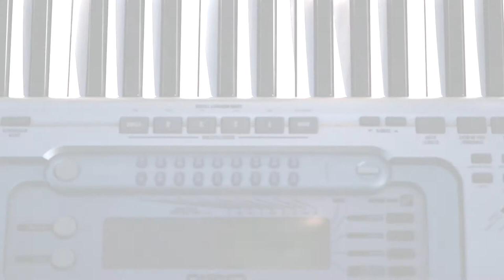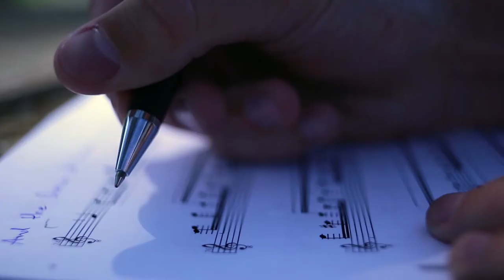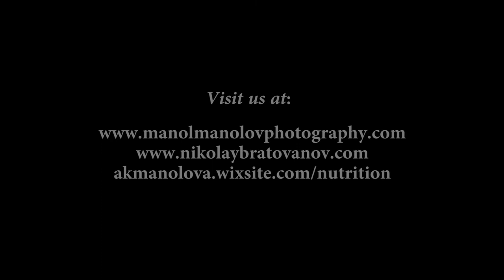In Reflection - Burden (Opeth Cover)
This is our cover of Opeth's Burden, including an original video we made to go with the music!

All production by Manol Z. Manolov and Nikolay Bratovanov.
Girl in Red: Anna-Kaisa Manolova